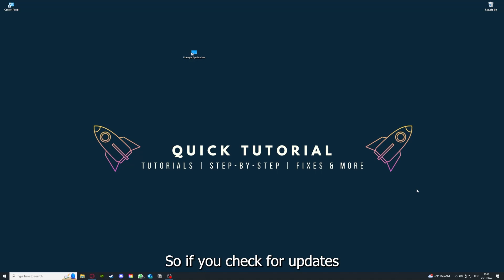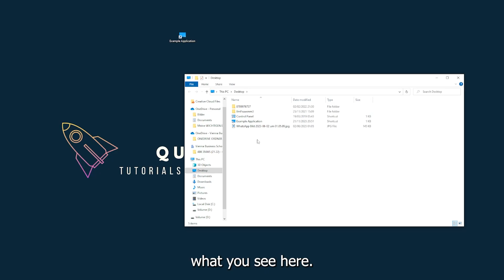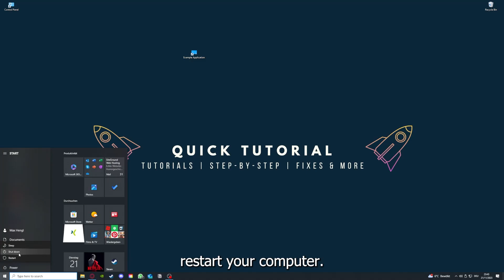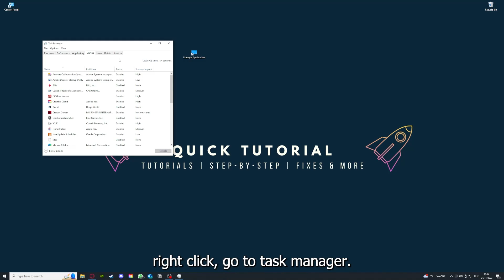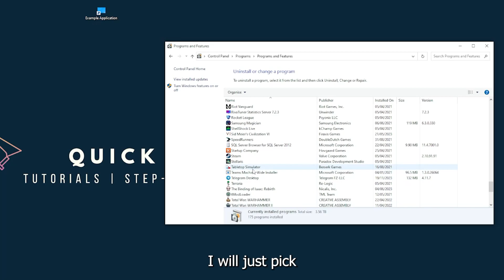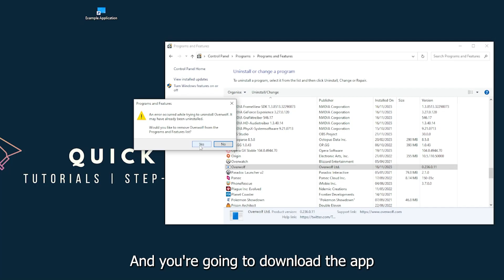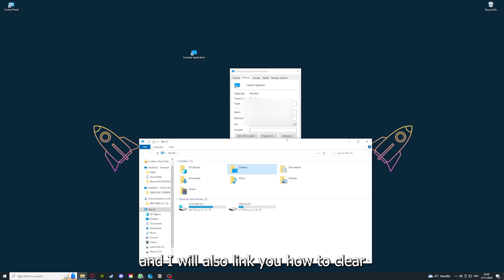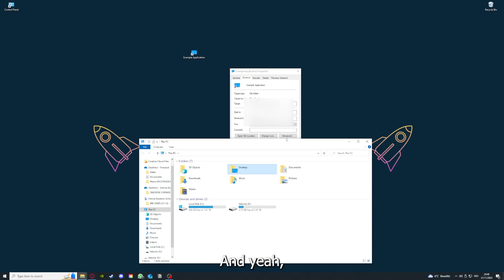XCOM 2 – How to Fix Crashing, Lagging, Freezing, black screen … – Full Tutorial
How to fix XCOM 2
How to fix XCOM 2 crashing on pc
How to fix XCOM 2 crashing on ps5
How to fix XCOM 2 crashing on ps4
XCOM 2 crashing
XCOM 2 crashing pc
XCOM 2 crashing mid game
XCOM 2 crashing fix
XCOM 2
How to fix Age of Empires freezing
XCOM 2 freezing
XCOM 2 freezing fix
XCOM 2 lagging
XCOM 2 lag
XCOM 2 Lag fix
How to fix XCOM 2 lagging
How to fix XCOM 2 lagging pc
XCOM 2 black screen fix tutorial
Resolving crashing in XCOM 2 IV0IV3
How to stop freezing in XCOM 2
Troubleshooting XCOM 2 black screen
Fixing lag in XCOM 2 IV0IV3
Solving black screen in XCOM 2
XCOM 2 troubleshooting for freezes
Preventing crashes in XCOM 2
XCOM 2 freezes and black screen
Dealing with crashing in XCOM 2
XCOM 2 black screen solutions
Fixing freezing in XCOM 2
Troubleshoot XCOM 2 crashes IV0IV3
Solutions for black screen in XCOM 2
Rescue XCOM 2 from crashing
XCOM 2 freezing and lagging help
Troubleshooting black screen in XCOM 2
Fixing game crashes in XCOM 2
XCOM 2 black screen troubleshooting
Preventing freezes in XCOM 2
Resolving crashing and lagging in XCOM 2
XCOM 2 troubleshooting for black screen
Fixing black screen and freezes in XCOM 2
XCOM 2 crash fix tutorial
Troubleshooting freezes in XCOM 2
XCOM 2 black screen fixes
Solving crashes in XCOM 2
XCOM 2 black screen issues
Fixing black screen in XCOM 2 IV0IV3
Resolving freezing in XCOM 2
XCOM 2 troubleshooting guide for crashes
Help! XCOM 2 keeps freezing
Solutions for black screen and crashing in XCOM 2
XCOM 2 black screen and freezing troubleshooting
Help! XCOM 2 crashes and freezes constantly
XCOM 2 black screen and crash troubleshooting guide